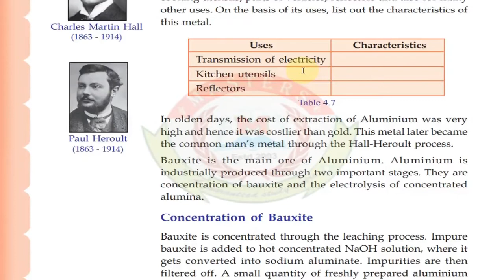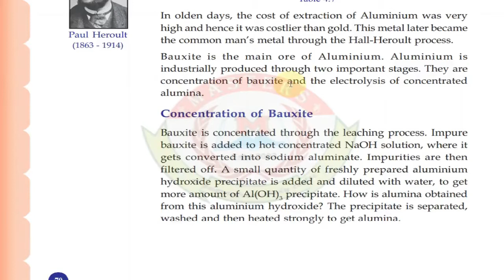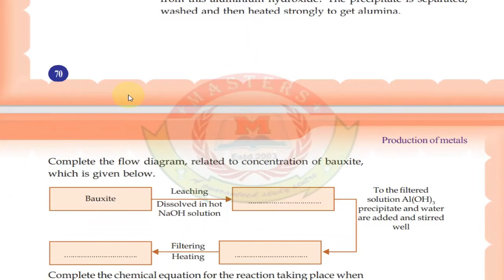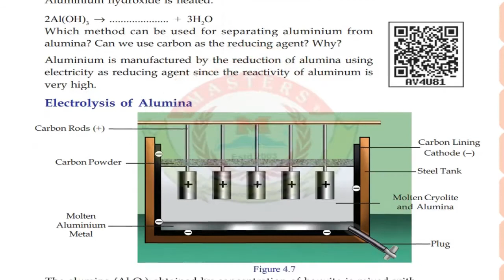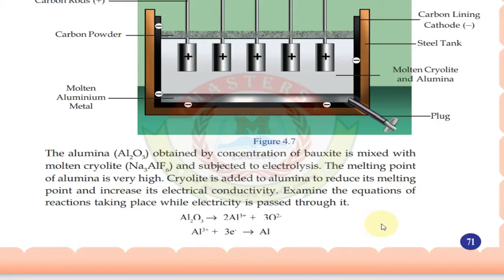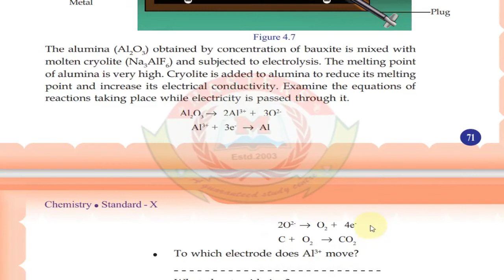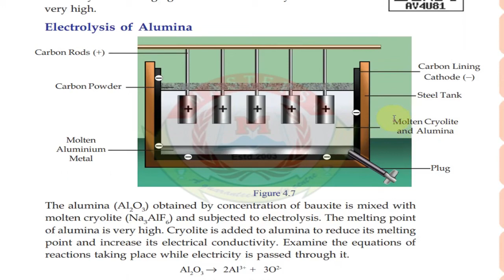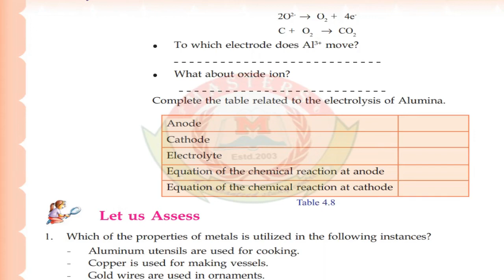MASTERS Online Class | STD 10 | CHEMISTRY | Chapter 4 | part 4